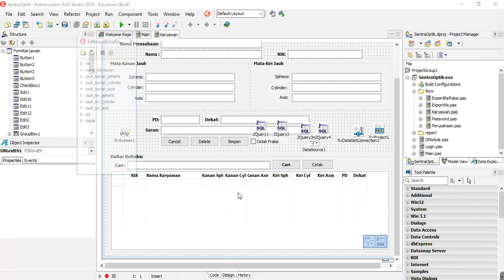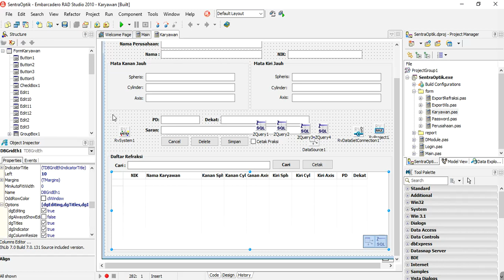DELPHI 2010 : CREATE MULTISELECT DBGRIDEH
DELPHI 2010 : CREATE MULTISELECT DBGRIDEH, membuat multi select dbgrid, cara multi select dbgrid delphi, library delphi, ehlib, zeos, cara menghubungkan delphi ke mysql

Kali ini saya akan memberikan sedikit tip bagaimana membuat dbgird multiselect menggunakan library EhLib pada delphi 2010 yang sangat powerfull dibandingkan standardnya.

Pada library EhLib delphi 2010 ini sobat bisa pilih palet DbGridEh disebelah kiri kemudian atur dgMultiselect menjadi true melalui properties disebelah kanan. Untuk parameter datasource sobat bisa arahkan ke datasource yang sobat buat.

Pada tutorial ini saya menggunakan db mysql dengan koneksi library zeos.

Gatotsetiawansaja salah satu channel berisi informasi, tutorial, video viral, dan inspiratif.

Youtube Gatot Setiawan ini lebih beda dibandingkan yang lainnya disini kamu bisa menemukan beragam video seperti tutorial, howto, ponsel, hacking dalam satu paket yang bertujuan untuk pembelajaran dan informasi.